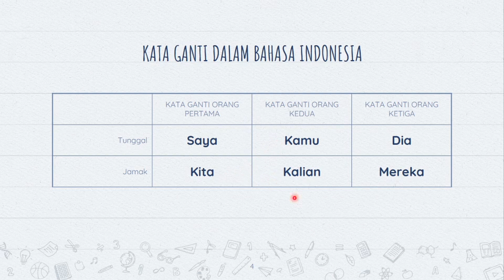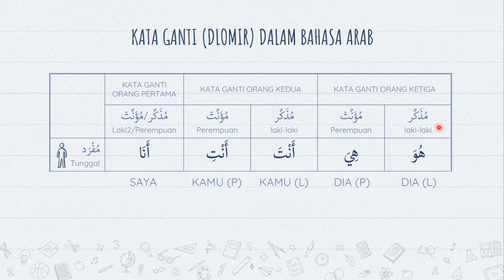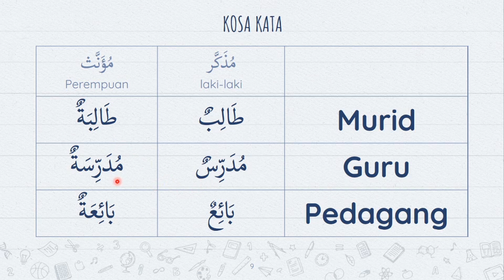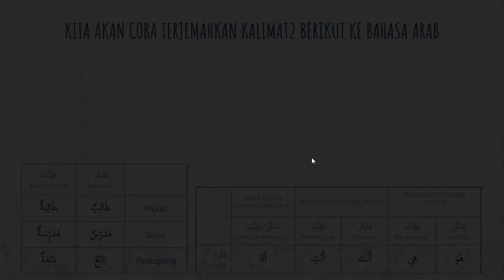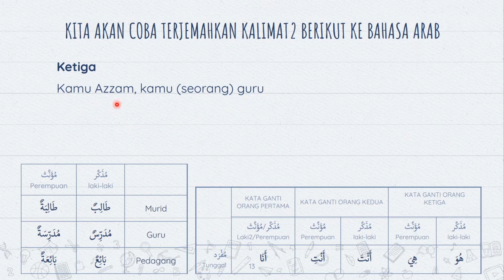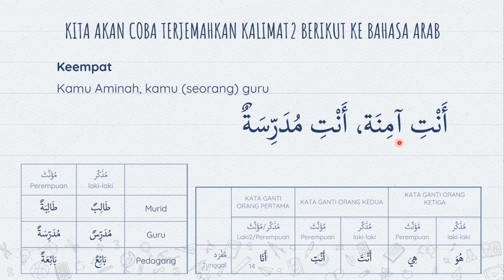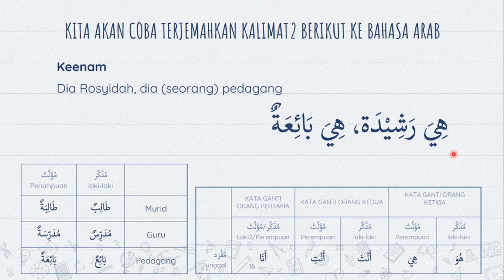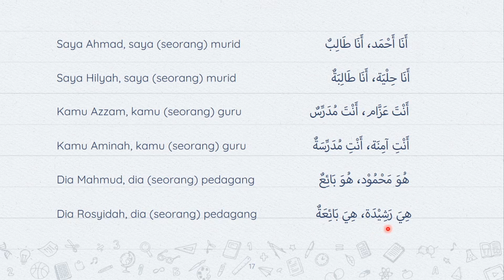Dhomir atau Kata Ganti (Mudzakkar/Muannats) - BAHASA ARAB KELAS 7 MTS/SMP (BAB 1 : SESI 1)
Mata Pelajaran : Bahasa Arab
Kelas : VII (Tujuh) MTs/SMP
Kurikulum : 2013/K13
Materi : Bab 1 (التعريف بالنفس / Perkenalan Diri)
Sesi 1 (Kata Ganti/Mudzakkar & Muannats)